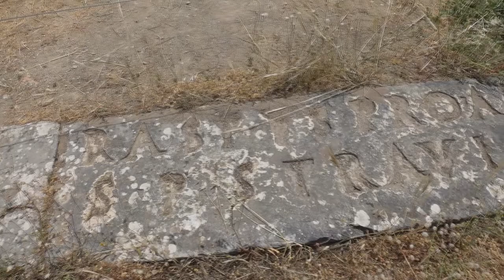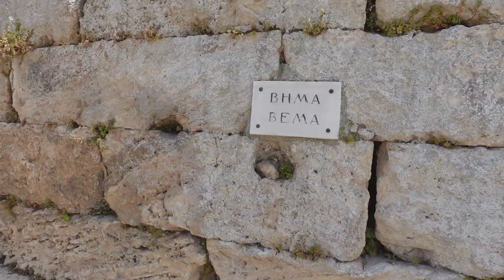Footsteps of the Apostle Paul in Corinth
Videoparables.org presents a brief visit to and explanation of the Apostle Paul's establishing of the Corinthian church. Mark Yerkes explains the importance of Corinth in the First Century A.D. and shows some of the sites, such as the ruins of Apollo's temple, the Diolkos track, and the inscription of Erastus.

ATTRIBUTIONS:
Statue of Apollo on top of the main facad of the Burgtheater in Vienna.

Goddess Aphrodite = Public Domain via MetMuseum.org

Diolkos = Public Domain, corinth-museum.gr

Isthmus of Corinth from space = Public Domain, goodfreephotos.com

Apostle Paul before Gallio, Acts of the Apostles = Distant Shores Media/Sweet Publishing. Only a change of file dimensions was made.

The Beating of Sosthenes = Public Domain Clipart Collection #21, also St-Takla.org